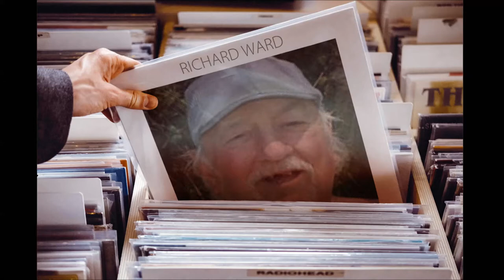Richard Ward A brand new day English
Hello , voila  A brand new day